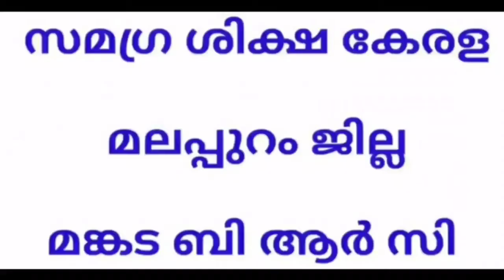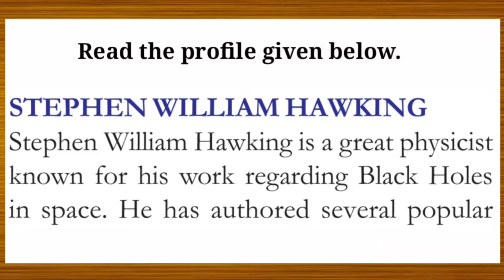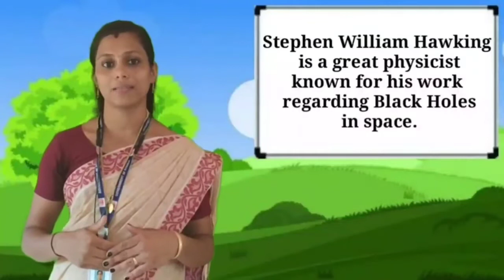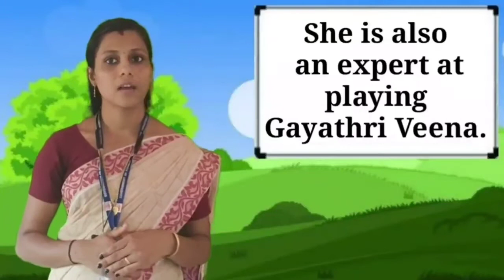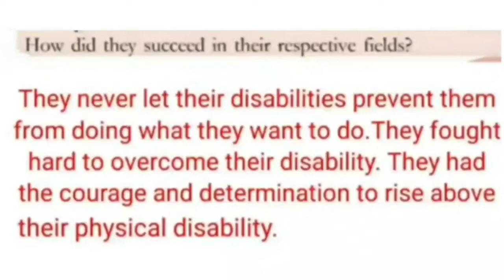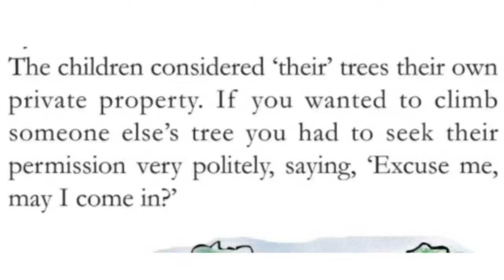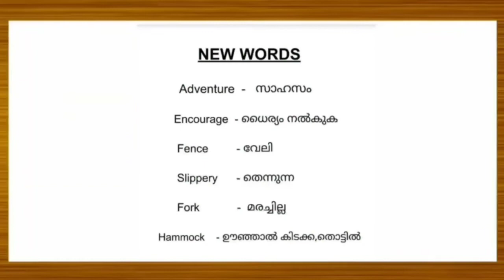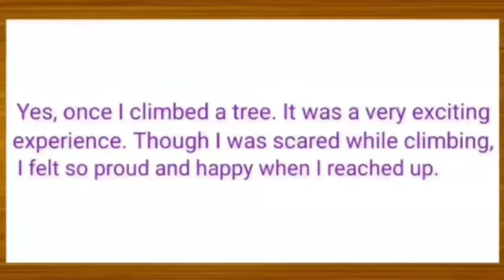Std 5 English Unit 5 Class 33 White Board VI